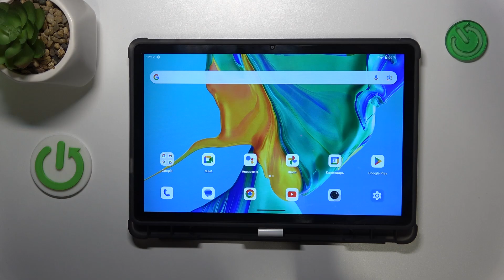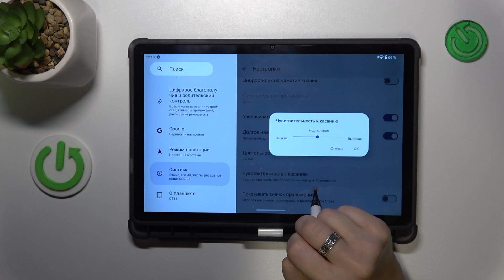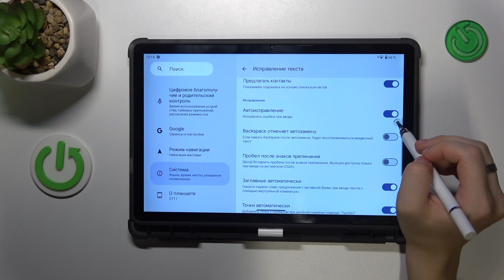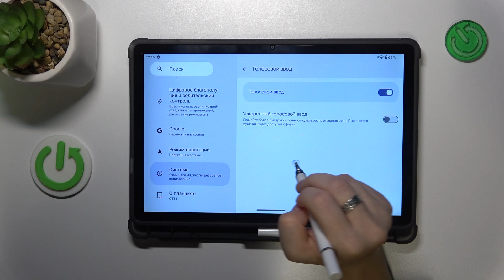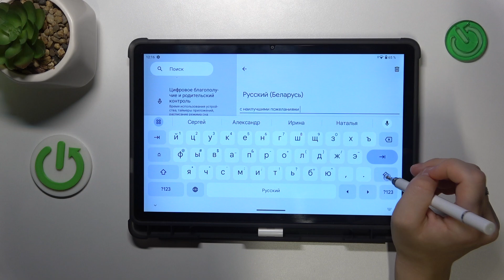Как настроить клавиатуру на Oukitel OT11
Хотите изменить настройки клавиатуры на Oukitel OT11? Мы покажем вам, как легко настроить клавиатуру под свои нужды. Следуйте нашему руководству для быстрой настройки.

Как изменить настройки клавиатуры на Oukitel OT11? Как настроить клавиатуру на Oukitel OT11? Как поменять тему клавиатуры на Oukitel OT11? Как изменить размер клавиатуры на Oukitel OT11? Как добавить язык на клавиатуру Oukitel OT11? Как активировать автокоррекцию на Oukitel OT11? Как настроить раскладку клавиатуры на Oukitel OT11?